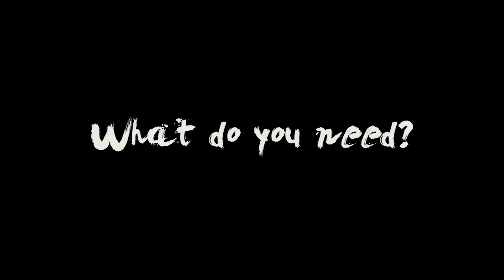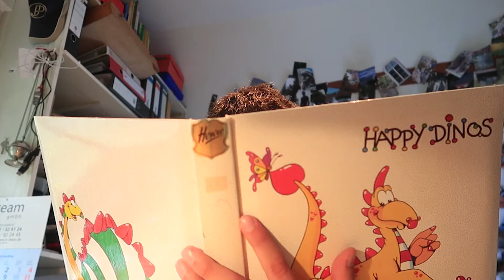3 reasons why you should keep old footage - NEVER DELETE FOOTAGE! - Thursday Tips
NEVER DELETE FOOTAGE!

On my recent trip to Italy I filmed more than 250Gb in less than 7 days…
But should I keep all of that footage?
Let’s discuss this a little bit…

I reached out to other YouTube creators and was astonished that so many people actually delete all of their footage once they finished a project.
From my perspective deleting footage has mainly 2 upsides… a) you are saving time organizing everything and b) you save space on your hard-drives
But what if saving and storing video footage has more upsides than downsides?
I have photos dating back until 2002, they are not good from a quality standpoint, but there are so many saved memories…
And now I’m keeping everything I’m recording…
You can use it for flashbacks, as B-Roll footage or to give your story a little more context…
Or what if you want to reedit an older video with new techniques… there is music on the final video and it is just difficult to do that if you don’t have the old footage…
And to be honest… storage is not that expensive anymore… external hard drives are pretty cheap by now… after just half a year I collected over 3 Tb of video material and store it on my 7 Tb hard drives…
But I can’t tell you what is best for your situation… saving and backing up data, photos and videos saved my day more than once…
You will never know if and when you will need an old photo or video, but when you delete them all… what will you do at that day?

Hope you enjoyed this Thursday tip!

Canon G7X Mark II
Bendy Joby GorillaPod
GoPro Hero 5 Black
Wimius 4K Action Cam